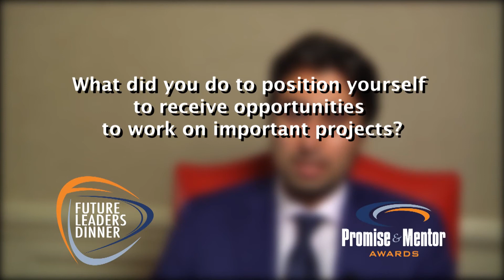A Conversation with Jamal Madni, 2017 Promise Award Recipient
Jamal Madni began his career at Boeing Satellite Systems in 2013 as an Embedded Flight Software Engineer and Project Manager for National Programs. Over the next two years, he designed, developed and tested flight software for Boeing’s multi-billion dollar space vehicle program and authored over 100 software technical peer reviews. His efforts earned him a promotion to Strategy and Business Development Lead for Advanced Missions and Programs. In his new position, Jamal led over $500 million of commercial, government and internal business capture efforts for the company in the areas of next generation communications, advanced analytics and microelectronics.